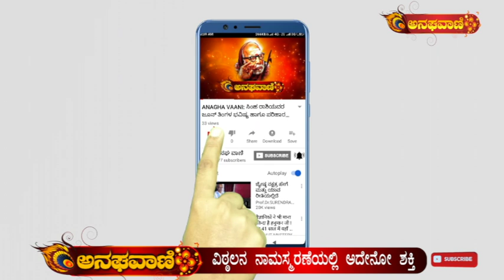ANAGHA VAANI : ಪಂಡರಪುರದಲ್ಲಿರುವ ಅಂತಹ ಶಕ್ತಿ ಯಾವುದು...? ವಿಠ್ಠಲನ ನಾಮಸ್ಮರಣೆಯಲ್ಲಿ ಹರಿಯುತ್ತೆ ಭಕುತಿ